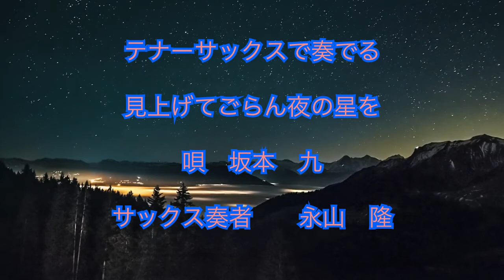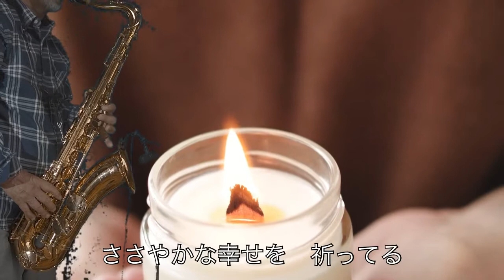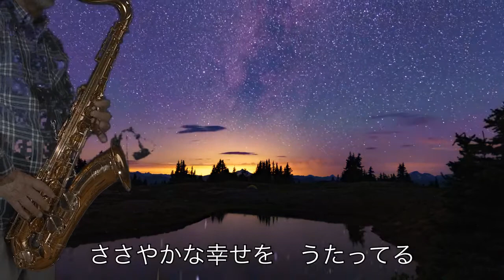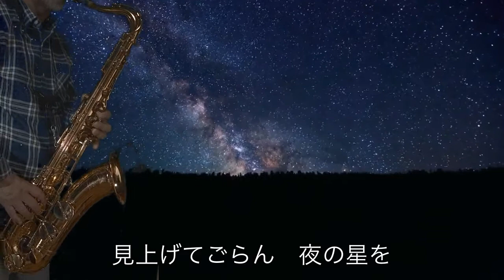テナーサックスで奏でる 見上げてごらん夜の星を 2021/06/06 坂本 九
サックスを趣味で吹いています。始めて間もない為、未熟でお聴き苦しいとは思いますが何卒ご容赦ください。一生懸命練習し上手に吹ける様頑張っております。

I've been playing the Saxophone as a hobby for 2 years.
I'm new and inexperienced but I will do my best.